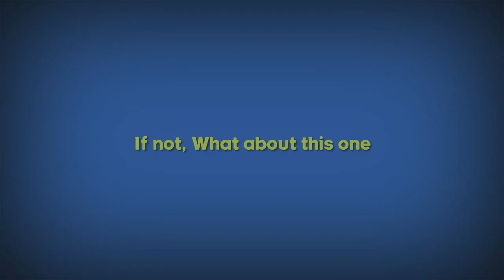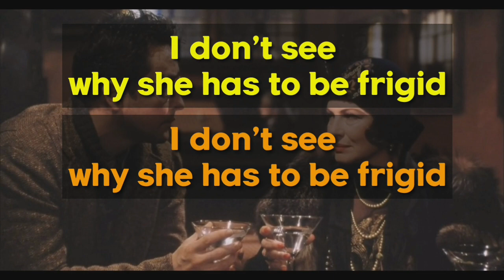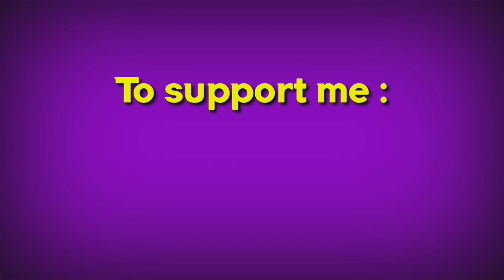Understand Fast English with Movie Clips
How to understand fast English.

Welcome to "Learning English with Movies," your ultimate guide to improving your English language skills through the power of movies! In this exciting video series, we will delve into the world of cinema to enhance your listening and speaking abilities, enabling you to understand and speak English like a native.

Are you struggling to comprehend native speakers? Don't worry, we've got you covered! Throughout this series, we will provide you with valuable tips and techniques on how to understand native speakers effortlessly. By analyzing movie clips, you'll gain insights into the nuances of pronunciation, intonation, and conversational English that will greatly enhance your listening skills.

But it doesn't stop there! We understand the importance of developing strong speaking skills as well. With our carefully curated selection of movie clips, we will demonstrate how to speak like a native speaker. From mimicking their accents to adopting their colloquial expressions, you'll learn the secrets of sounding authentic and confident.

Our mission is to help you improve your English comprehensively. By actively engaging with the movie clips, you'll not only enhance your listening and speaking skills but also enrich your vocabulary and grammar. Each video will provide valuable exercises and practice opportunities to ensure you internalize what you've learned, ultimately leading to fluency in English.

So, whether you're an English learner aiming to improve your language proficiency or simply a movie enthusiast looking for an innovative way to learn, "Learning English with Movies" is the perfect channel for you. Join us on this exciting journey of self-improvement and unlock the doors to speaking fluently in English.

How to understand native speakers.
how to speak like native speakers,
learn english, learn english with tv series,
learn english with movies,
Learning english with movie clips,
Learn english with short movie clips,
Improve your listening skill with Movie,
Learning English with short clips